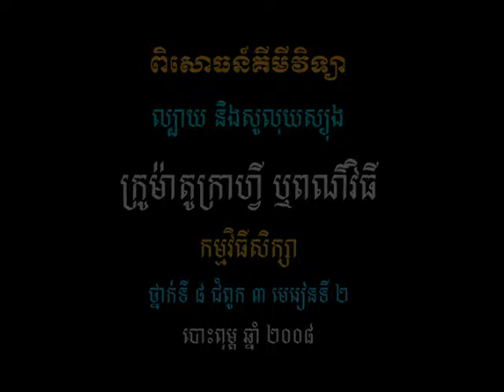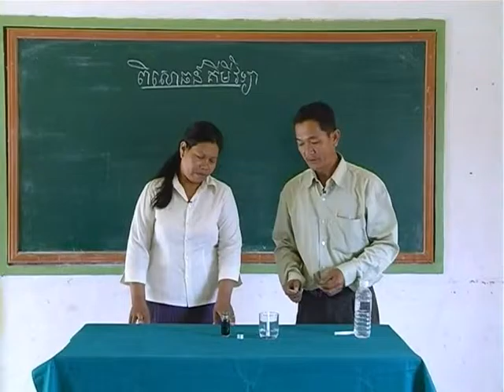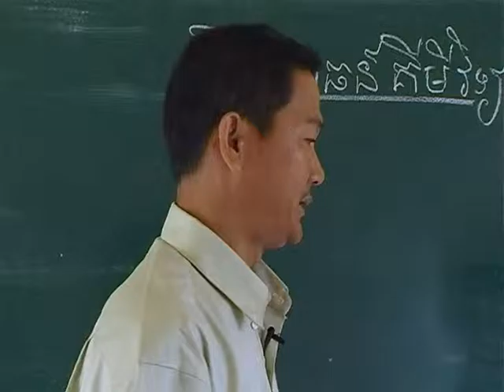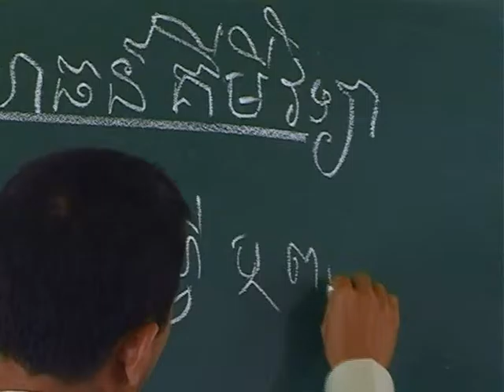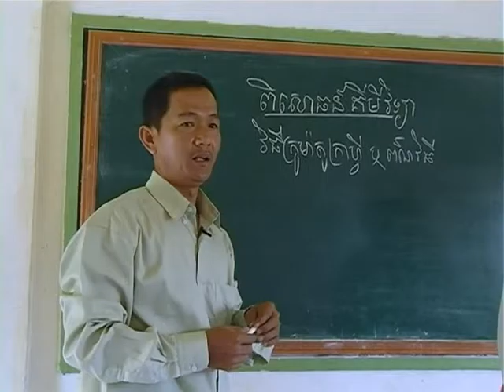វីដេអូពិសោធន៍មុខវិជ្ជាគីមីវិទ្យា ជំពូក១.២ ក្រូម៉ាតូក្រាហ្វី ឬពណ៌វិធី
គោល​បំណង​សំខាន់​នៃ​វីដេអូ​ពិសោធន៍​នេះ គឺ​ពន្យល់​ពី​ដំណើរការ​នៃ​បច្ចេកទេស​ក្រូម៉ាតូក្រាហ្វី និង​បម្រើ​បម្រាស់​របស់​វា ។ ដឹកនាំ​ពិសោធន៍​ក្រូម៉ាតូក្រាហ្វី​សាមញ្ញ ។ យល់​ដឹង​ពី​បច្ចេកទេស​តេស្ត​គុណភាព​អាហារ​ដោយ​ប្រើ​វិធីសាស្ត្រ​ក្រូម៉ាតូក្រាហ្វី ។